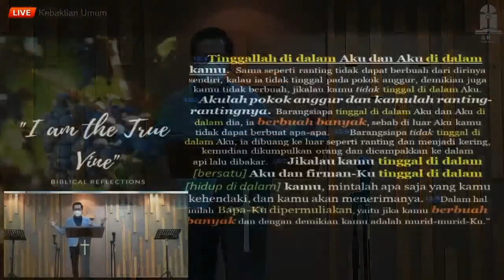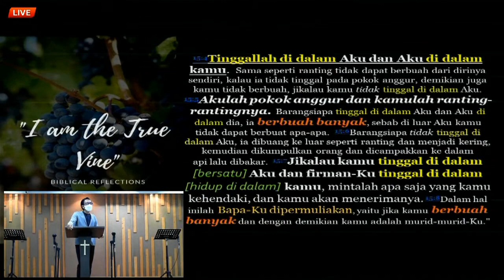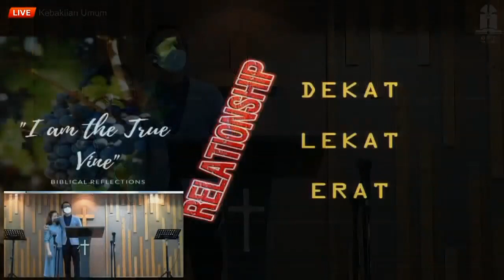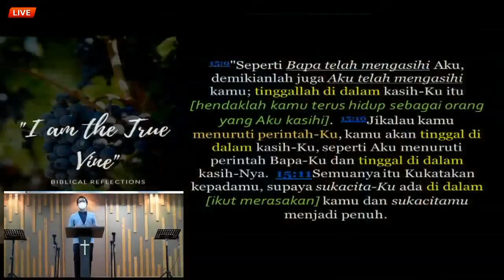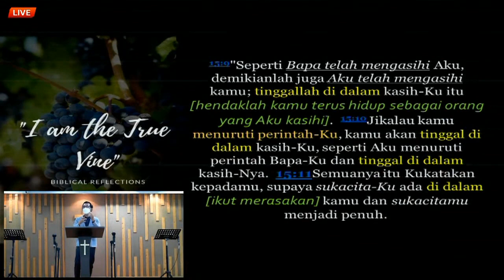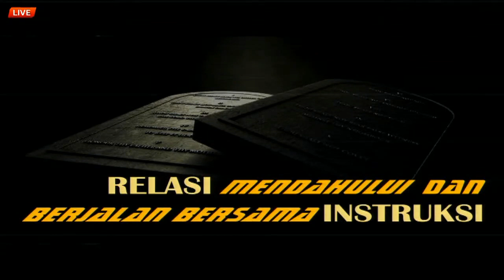Kebaktian Umum GKY Pontianak 2 Mei 2021